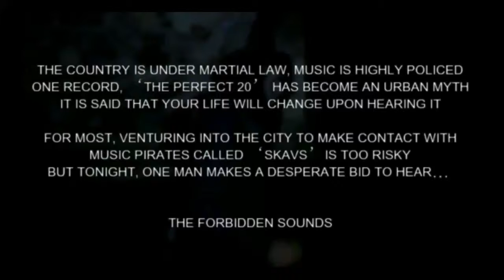DV Mission 2015 - Yeah Moose Productions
The obstructions this year were:

Title "The Perfect 20"
Dialogue "Shatner Don’t Surf"
Genre "Cyberpunk"